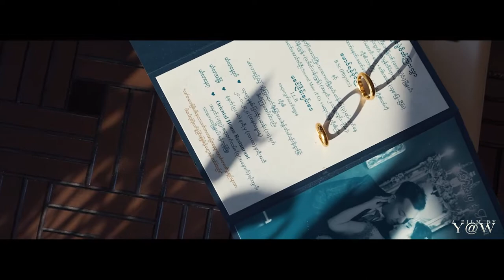My favorite people finally met their match.